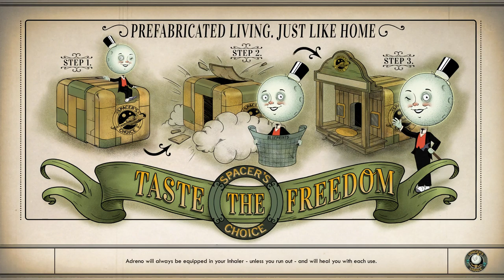The Outer Worlds - Part 36 - Fashion Show